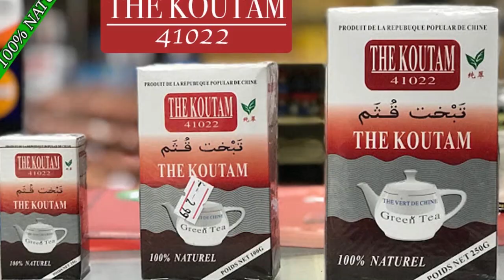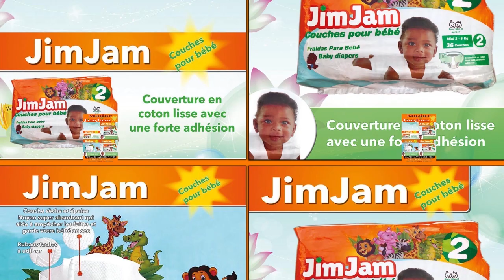La Cérémonie de prêche chez Djinetigui Lassi Camara 2020 avec les Zikiris partie 2 par BEN BD PROD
DJINETIGUI LASSI CAMARA de Daoudabougou Bamako et YIRIMADJO  BAKOROBABOUGOU et voilà La DEUXIEME NUIT DU CEREMONIE DE PRECHE CHEZ DJINETIGUI LASSI CAMARA 2020 avec LES ARTISTES DE ZIKIRIS Partie  pour sa tradition avec ces génies pour renforcé leurs donnent traditionnel, Voyant, Prédicateur et Guérisseur qui est très très renommé dans le sous région et au Mali et aujourd'hui avec leurs pouvoirs de biens faite ils sont reconnus partout dans le monde entier grace à l'enfant produise ( DJINÉTIGUI LASSI CAMARA ) pour la vrais solution à tout vos problèmes par tout dans le monde entier contacts de DJINÉTIGUI  LASSI CAMARA Pour la Démonstration de son Pouvoir pour vous les fans Contacts.